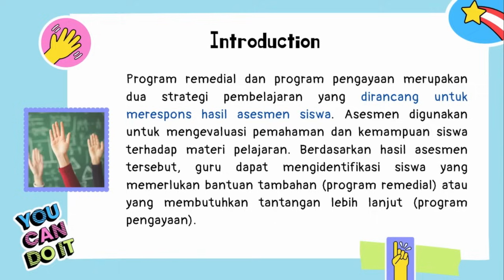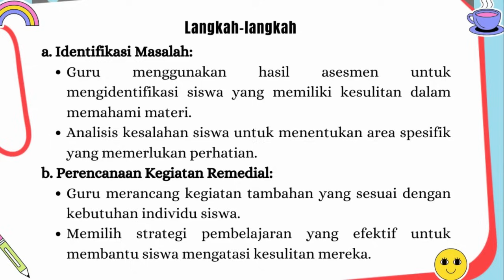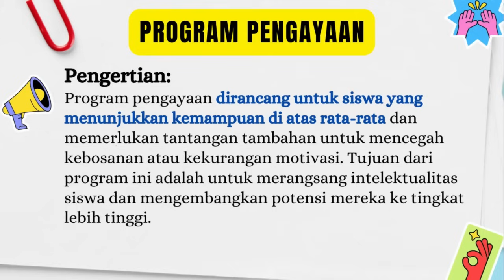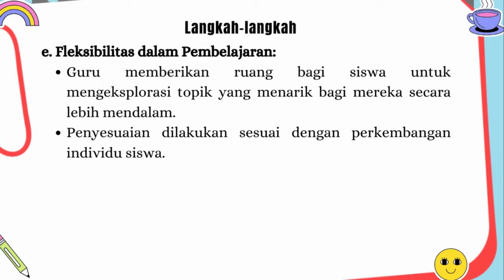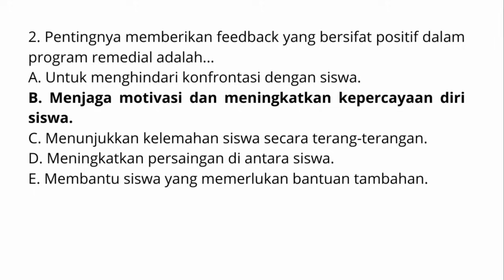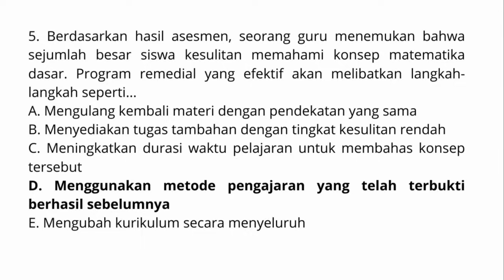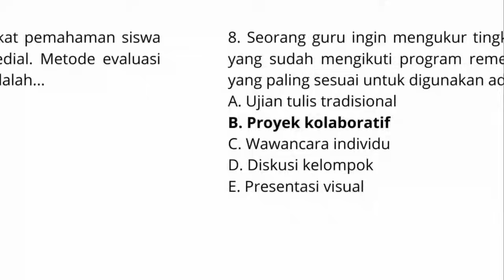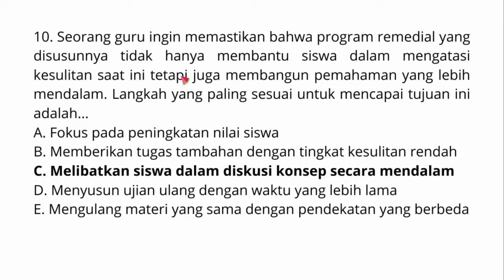MATERI DAN CONTOH SOAL REMEDIAL DAN PENGAYAAN | TEST PPPK 2023 SESUAI KISI-KISI TERBARU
Dalam video ini disajikan penjelasan materi terkait remedial dan pengayaan beserta dengan contoh soal untuk test PPPK guru di tahun 2023.